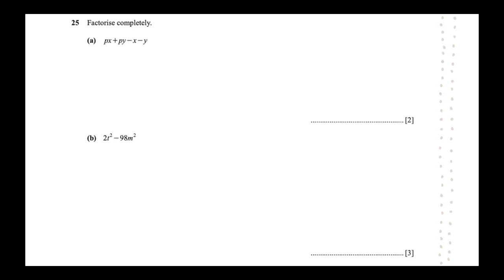15... (Factor In Some Time Here)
Welcome to my iGCSE Math, IB Math and other Maths content!

Any suggestions or comments please pop down below and I look forward to hearing from you!